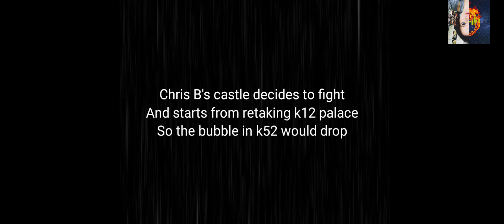Muffin GoG - KVK k273 vs K52 vs K12 - Chris B, Girliznoone, Troll, N2E